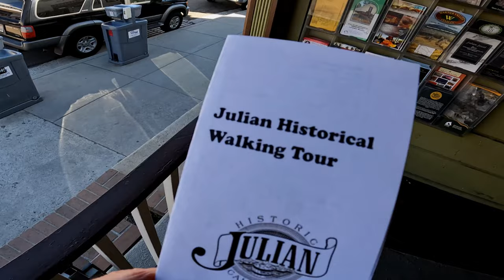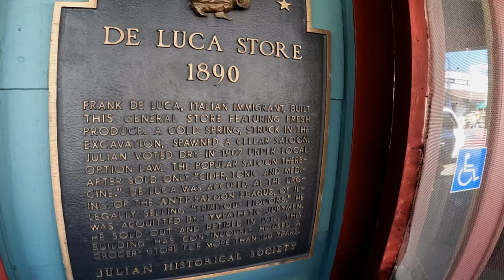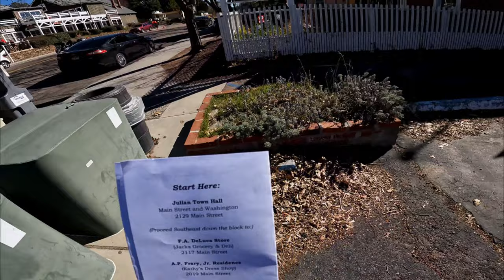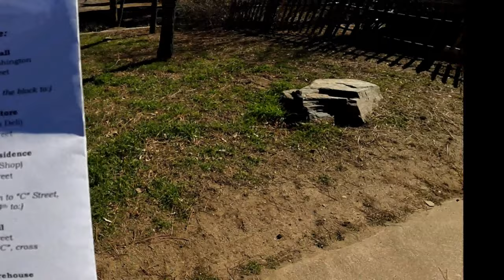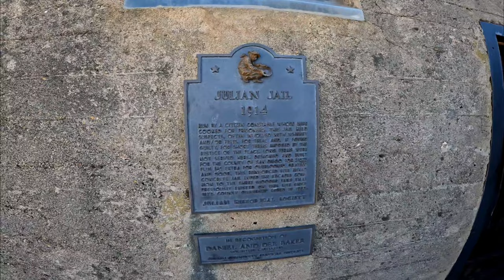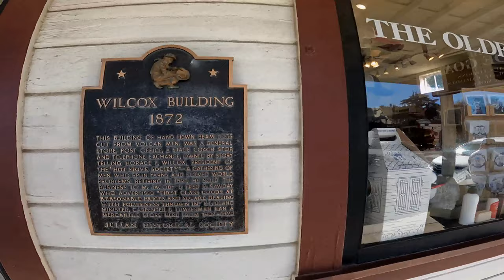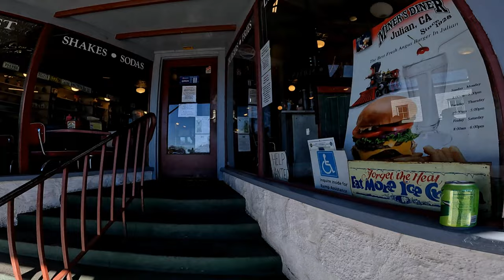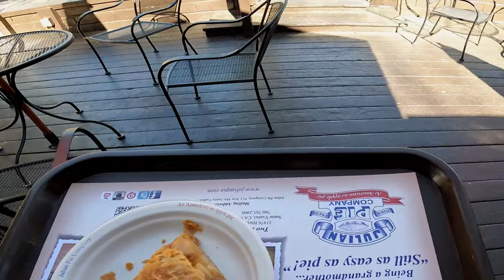👟Town Walk: HISTORIC JULIAN, CALIFORNIA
We walk around the quaint and scenic historic gold rush town of Julian, California.  This is one of my favorite towns and regions in California - a historic and well preserved town surrounded by beautiful countryside landscapes.  A great day or weekend trip from LA or San Diego.

Just in case you feel the love ❤, this video has a "SuperThanks" button, where you can support Where's My Map with a small donation that will be invested into bringing you high quality, entertaining content.  Your support is always appreciated!

✅ Tip:  WMM's videos take you places in the natural and urban landscape as if you were there.  They are best viewed on a widescreen 4K video entertainment system for a more realistic, immersive experience.